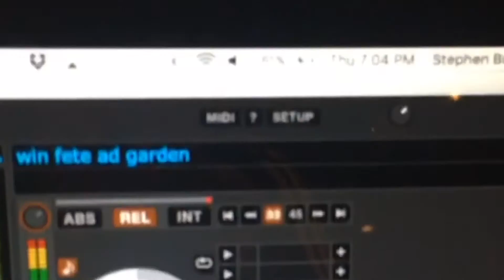LIVE INTERVIEW WITH STIFFY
DJ BuzzB is one of Toronto's musical sensations consistently rocking events across the city. BuzzB TV brings you live video/VLOG footage of a day in the life of DJ BuzzB and what he brings to every event he performs at! Watch these exciting videos over & over and prepare yourself for the next event he'll be DJing at!

LIVE INTERVIEW WITH
STIFFY
OUT OF BARBADOS
Discussing WIN FETE 2015 performance, reviewing his Cropover 2015 songs/experiences and discussing his future plans for Trinidad and Cropover 2016!